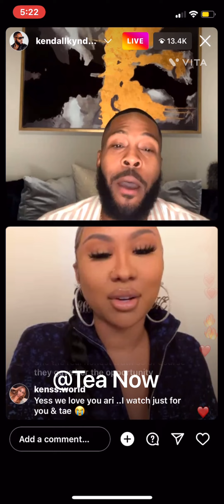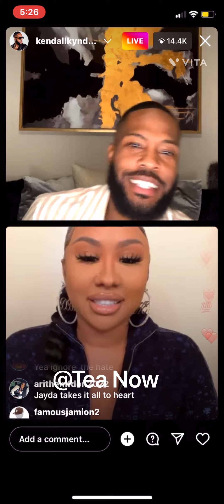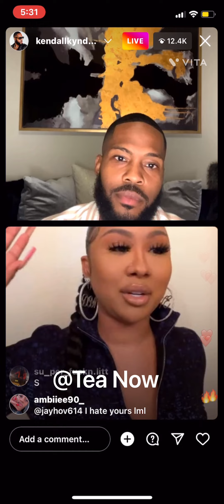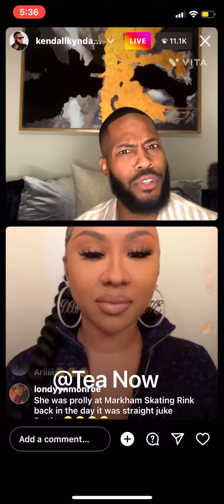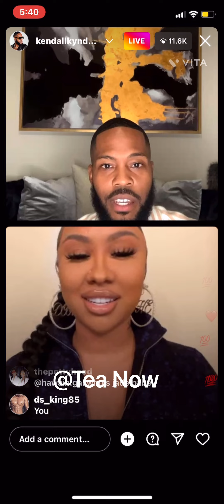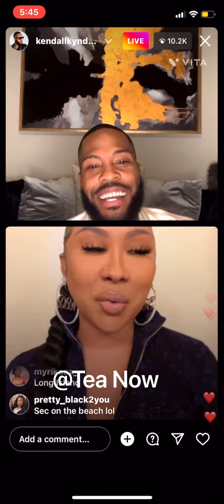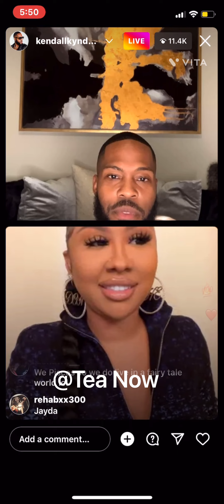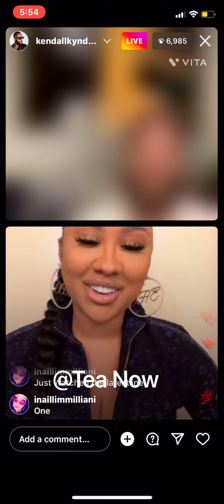full ig live interview